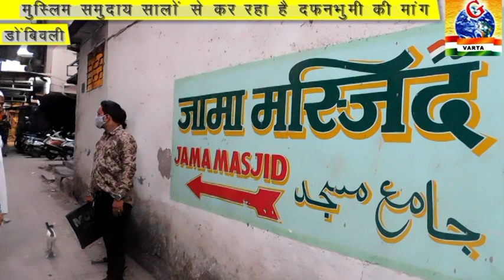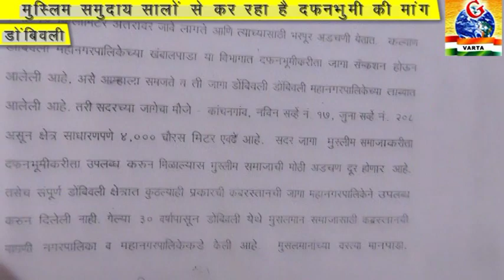डोंबिवली में मुस्लिम समाज कर रहा है दफनभूमि की मांग